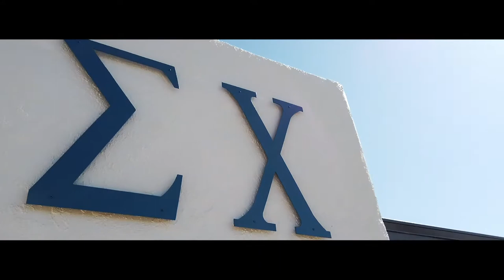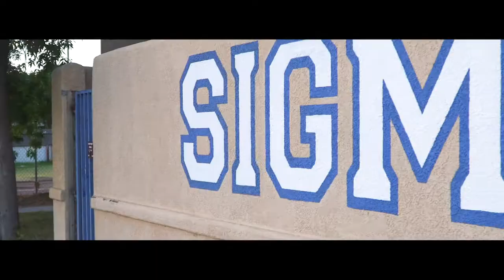Sigma Chi Recruitment Video